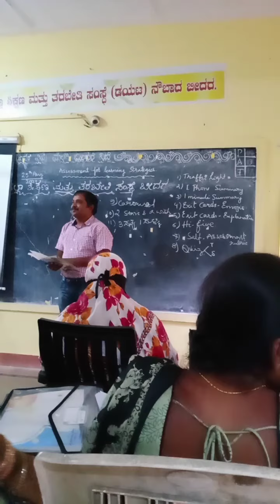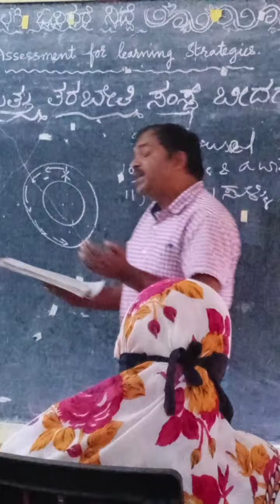My feedback to the trainer for ASSESSMENT, DIET BIDAR (25/08/2021),have glance please (SOMANATH SM)